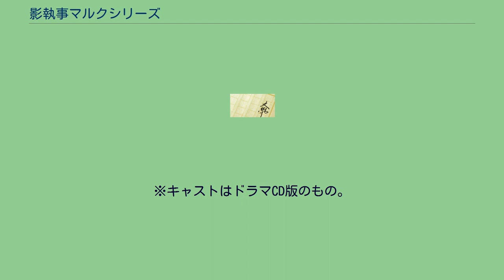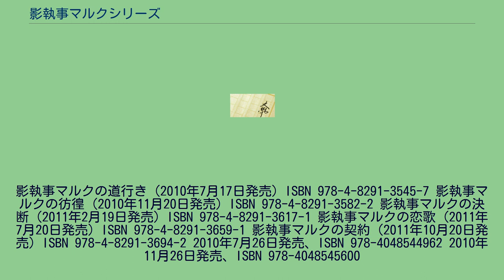影執事マルクシリーズ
『影執事マルク』（かげしつじマルク）シリーズは手島史詞によるライトノベル。
『影執事マルクの手違い』以下一連のシリーズが、富士見ファンタジア文庫（富士見書房）より出版されている。
イラストはCOMTA。
ランティスより、ドラマCD『影執事マルクの響き』第一巻が2010年7月28日に、第二巻が2010年11月24日に発売。
月刊ASUKAにて2010年2月号からCOMTAによって漫画化されていた。
※キャストはドラマCD版のもの。
影執事マルクの手違い (2008年10月20日発売) ISBN 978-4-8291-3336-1 影執事マルクの迎撃 (2009年1月20日発売) ISBN 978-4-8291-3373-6 影執事マルクの天敵 (2009年4月20日発売) ISBN 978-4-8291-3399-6 影執事マルクの忘却 (2009年7月18日発売) ISBN 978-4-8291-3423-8 影執事マルクの迷走 (2009年9月19日発売) ISBN 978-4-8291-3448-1 影執事マルクの覚醒 (2009年12月19日発売) ISBN 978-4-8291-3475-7 影執事マルクの秘密 (2010年4月20日発売) ISBN 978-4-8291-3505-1
影執事マルクの道行き (2010年7月17日発売) ISBN 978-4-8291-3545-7 影執事マルクの彷徨 (2010年11月20日発売) ISBN 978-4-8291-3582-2 影執事マルクの決断 (2011年2月19日発売) ISBN 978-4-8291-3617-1 影執事マルクの恋歌 (2011年7月20日発売) ISBN 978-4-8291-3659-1 影執事マルクの契約 (2011年10月20日発売) ISBN 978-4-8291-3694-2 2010年7月26日発売、ISBN 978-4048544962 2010年11月26日発売、ISBN 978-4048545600